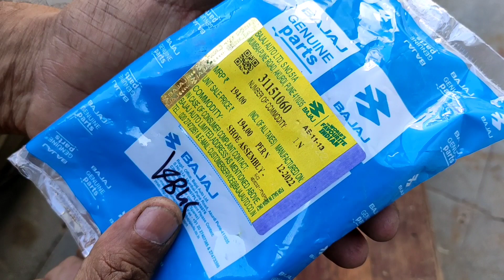Brake Shoe Change And Wheel Service